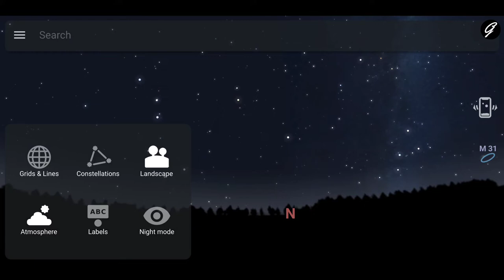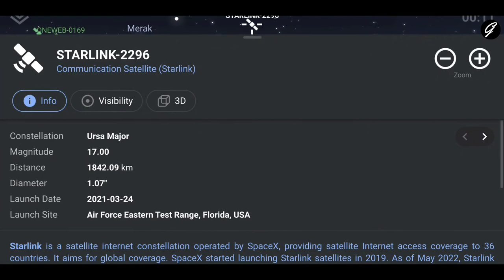How to Find Any Satellite in the Night Sky | Stellarium App Tutorial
How to Find Any Satellite on Night Sky | Stellarium App Tutorial